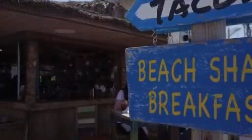Landscape and its beautiful nature | @globalhealthtube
The Channel named, 'Global Health Tube' is created to share healthcare services, Laboratory medicine, public health affairs, community services, professional consultations, Professional training, online teachings, and related entertainment.